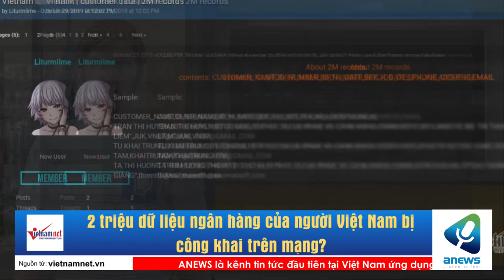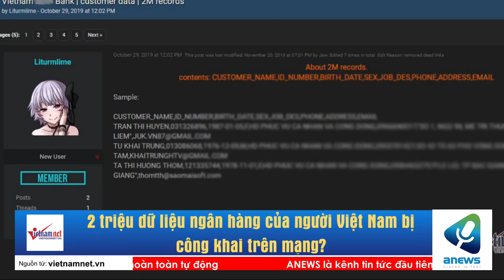2 triệu dữ liệu ngân hàng của người Việt Nam bị công khai trên mạng?